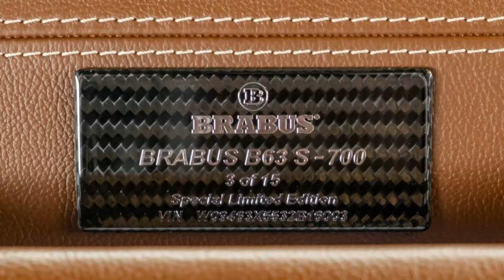2015 Mercedes-Benz W463 B63S Brabus 700 6x6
2005 Mercedes-Benz W463 B63S Brabus 700 6x6

Mercedes-Benz G63 AMG 6x6 upgrade to B63S Brabus700 Limited 1 of 15
Kraftstoffart Benzin
Verbrauch
ca. 13,8 l/100km (kombiniert)
CO₂-Emissionen ca. 334 g/km (kombiniert)
Zugr.-lgd. Treibstoffart Benzin
Energieeffizienzklasse G
CO₂-Effizienz Auf Grundlage der gemessenen CO₂-Emission unter Berücksichtigung der Masse des Fahrzeugs ermittelt.CO₂-Effizienz
Anzahl der Türen4/5
Getriebe Automatik
Erstzulassung 07/2015
Baujahr 2015
Anzahl der Fahrzeughalter 1
HU Neu
Klimatisierung 2-Zonen-Klimaautomatik
Einparkhilfe Hinten
Airbags Front-, Seiten- und weitere Airbags
Farbe (Hersteller) Obsidianschwarz
Farbe Schwarz Metallic
Innenausstattung Vollleder, Braun

ABS
Alarmanlage
Allradantrieb
Ambiente-Beleuchtung
Armlehne
Beheizbare Frontscheibe
Bi-Xenon Scheinwerfer
Bluetooth
Bordcomputer
Elektr. Fensterheber
Elektr. Sitzeinstellung
Elektr. Sitzeinstellung, hinten
ESP
Freisprecheinrichtung
Isofix
Lederlenkrad
LED-Tagfahrlicht
Leichtmetallfelgen
Multifunktionslenkrad
Navigationssystem
Nebelscheinwerfer
Nichtraucher-Fahrzeug
Notrufsystem
Regensensor
Reifendruckkontrolle
Reserverad
Schaltwippen
Scheinwerferreinigung
Schiebedach
Servolenkung
Sitzbelüftung
Sitzheizung
Sommerreifen
Soundsystem
Standheizung
Start/Stopp-Automatik
Tempomat
TV
Verkehrszeichenerkennung
Zentralverriegelung

Neuwagenzustand (new car), 230 Kilometers!!

Eine Absolute Wertanlage !!! (An absolute investment)
Sammlerfahrzeug !!! (Collector vehicle)

Right-hand drive ( Rechtslenker )

Sofort Lieferbar / On Stock !!!

Price netto Export 840.000 €

- Sondermodell (special model) "Limited Edition G 63 6x6 BRABUS B63S-700 1 of 15 worldwide!"

- BRABUS B700 (515kW) PowerXtra CGI
- BRABUS valve controlled exhaust system
- BRABUS Running board (short version), electrically extendable and retractable
- BRABUS Front skirt incl. LED daytime running light
- BRABUS Upper front bumper add on
- BRABUS Xenon headlight beams in black set
- BRABUS LED daytime running lights black
- BRABUS LED daytime running lights for roof extension black set
- BRABUS Double B insert for front grille
- BRABUS Bonnet upper part in visible Carbon matt
- BRABUS Logo for bonnet
- BRABUS Mirror shells in visible Carbon matt
- BRABUS Logo for radiator grille, illuminated
- BRABUS Rear skirt with LED technology
- BRABUS Entrance panels with new LED technology (4-piece)
- BRABUS Shift paddles Race
- BRABUS Aluminium pedal pads
- BRABUS Doorlock pins aluminium
- BRABUS Individual rear seats & business console

- Special painting: Obsidianblack Metallic

- Special interior: Brabus Leather Tobacco / Sand

- Seats/Doors Tobacco outer, Sand centre
- Headrest Tobacco, Stitching Ivory
- Stitching Design Double Diamond Ivory
- Upper Dashboard Tobacco
- Lower Dashboard Tobacco
- Steering wheel in Tobacco with Ivory stitching
- Centre and middle console Tobacco
- Headliner Alcantara Tobacco
- Carbonfibre trimming Brown Carbon

- Memory function
- Seat heating for driver and front passenger
- Seat heating for rear passengers
- Seat comfort package

- Refridgerator

- Heater with remote control

- 18 light alloy wheels HUTCHINSON with Bead lock, matt black
- All-wheel drive, permanent with differential-compensation-gear 6x6
- AMG Speedshift PLUS 7G-Tronic

- Suspension with steel suspension (red lacquered)
- Servocontrol

- Fond-Entertainment
- Harman Kardon Logic 7 surround sound system

- Windshield heatable
- Automatic air conditioning unit THERMATIC
- Thermal insulation dark-tinted glass fond
- Sunroof el. With lifting function

- Bi-xenon headlights
- Ambient lighting

- Garage door opener integrated in the interior mirror

Für weitere Detailinformationen zu diesem Fahrzeug oder Interesse an einem Besichtigungstermin kontaktieren Sie unsere Spezialisten im Verkauf: 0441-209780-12.

If a purchase is made via such a link, I will be involved with a commission. There are no additional costs for you. Where, when and how you buy a product is of course up to you. Photo Photo Credits: Rosier Classic Sterne GmbH, mobile.de